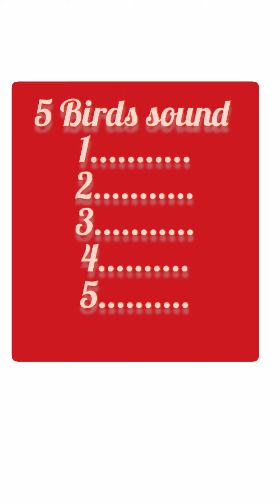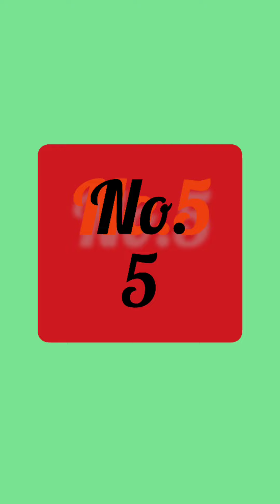five birds sounds in village || beautiful sound of birds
here 5 sound basically called more then this
hen   sound  and scenes
myna Sound and scene
crow sound and scene
dove scenes and sound